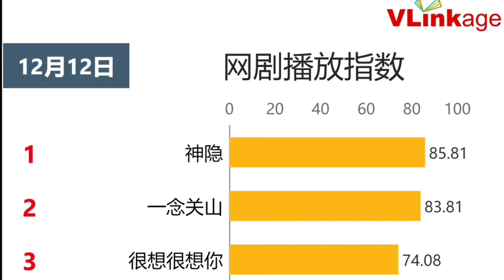ENTERATE Que Comentarios tienen los PRIMEROS EPISODIOS de thelastimmortal